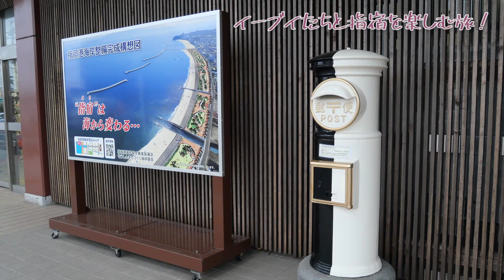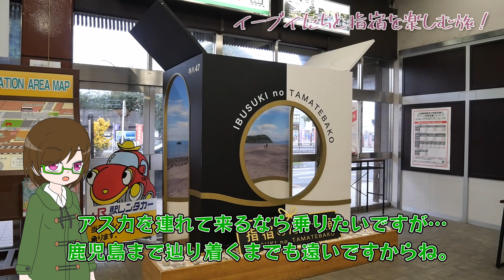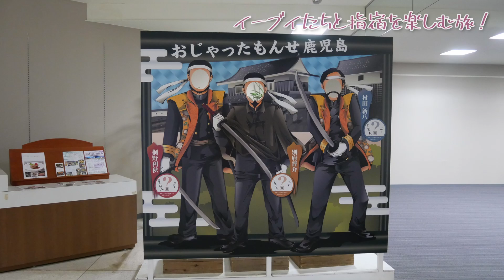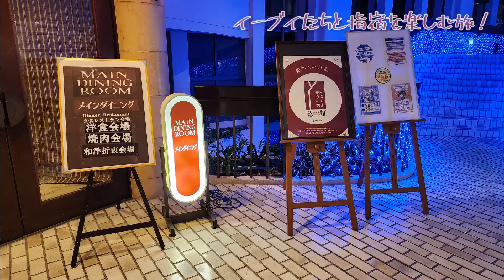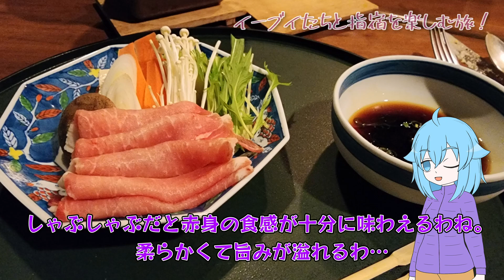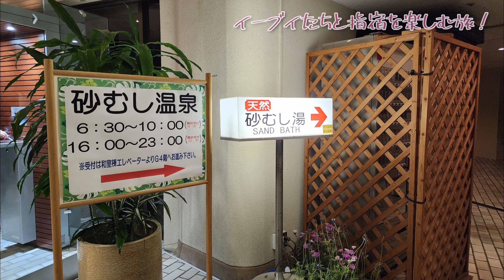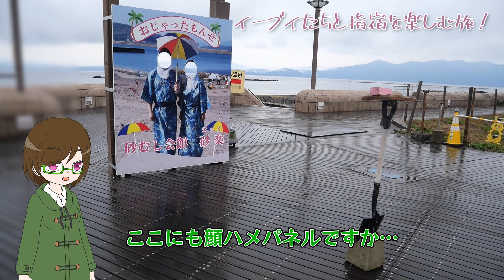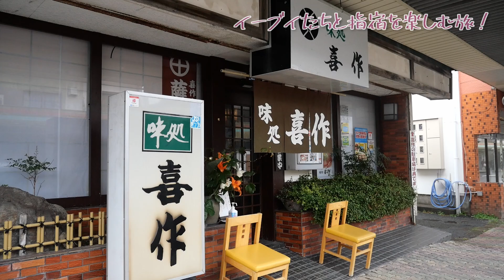【イーブイ好き】ブイズを求めて癒しの指宿旅！後編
前回に続いてイーブイのマンホールを巡っていきます。
砂蒸し風呂やグルメといった、指宿の名物も味わってきましたよ。
(ツツジ)

0:00 前回のあらすじ
0:19 グレイシアとニンフィア
2:22 ブラッキーとイーブイと指宿駅
6:48 エーフィと…ブラッキー？
8:16 ホテルのゲームコーナー
10:54 鹿児島の豪華コースディナー
13:04 砂蒸し風呂で癒され過ぎた
14:08 ブースターとシャワーズ
16:54 鹿児島南部の名物を食す
20:00 次回予告